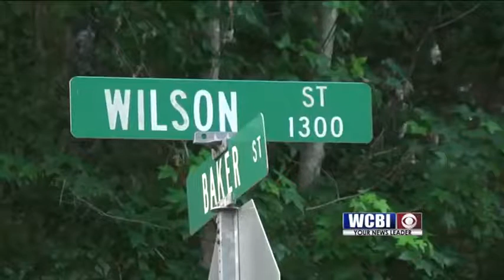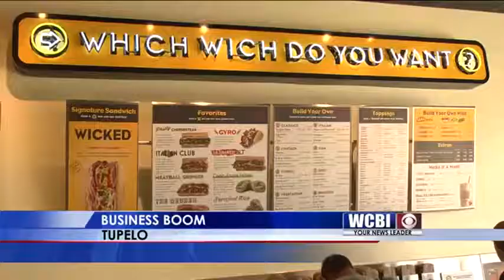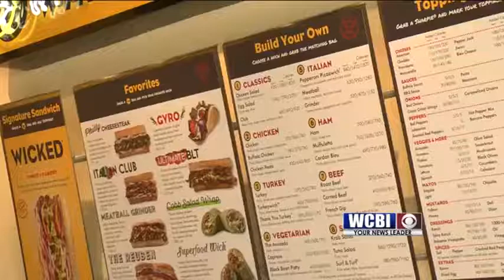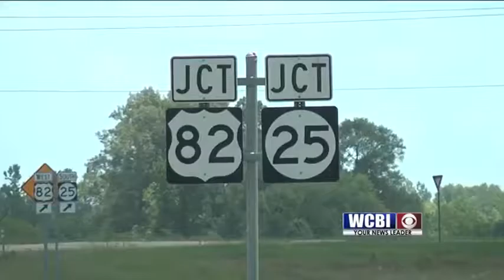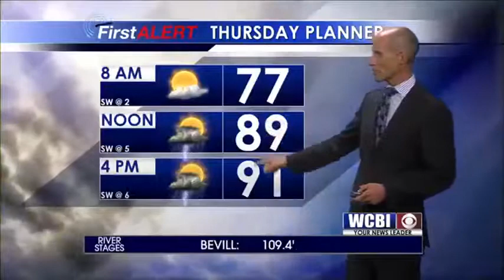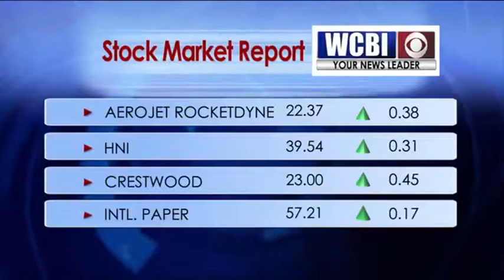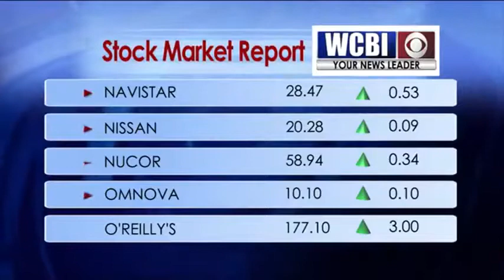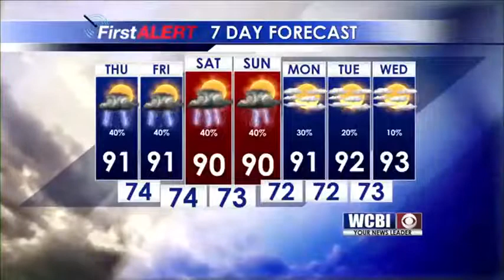WCBI 10 News